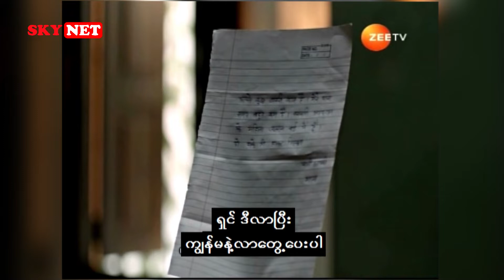မြန်မာစာတမ်းထိုးဖြင့်ကြည့်ရှုရမည့် အိန္ဒိယဇာတ်လမ်းတွဲ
🔷 အသစ်တွေပဲ ကြည့်ချင်တယ်ဆိုတဲ့ ချစ်ပရိသတ်တွေအတွက်
အောက်တိုဘာလအတွင်း  📡 ZeeTv ရုပ်သံလိုင်းမှာ
 မြန်မာစာတမ်းထိုးနဲ့ ကြည့်ရှုရမယ့် အိန္ဒိယဇာတ်လမ်းတွဲသစ်တွေ လာပါပြီ
🔷လင်ပါသား ခရစ်သျှနား.
လင်ပါသားကို ပြုစုစောင့်ရှောက်ဖို့ ဖြစ်လာတဲ့ ယာရှိုဒါ...
ယာရှိုဒါက လင်ပါသား  ခရစ်သျှနားကို မိခင်တစ်ယောက်ရဲ့ မေတ္တာနဲ့ ပြုစုပျိုးထောင်နိုင်ပါ့မလား၊ ခရစ်သျှနားကရော
ယာရှိုဒါအပေါ်မှာ မိခင်တစ်ယောက်လို သဘောထားနိုင်ပါ့မလား...
ဇာတ်လမ်းဇာတ်အိမ်ကောင်းမွန်တဲ့ မိသားစုဒရာမာ စီးရီး DOOSARI MAA 🤩🤩🤩
⏰အပတ်စဉ် တနင်္လာမှ သောကြာ ည ၁၀း၃၀ နာရီ .

🔷ခင်ပွန်းသည် စွန့်ပစ်ခံရတဲ့ ကလေးသုံးယောက်မိခင် အပရာဂျီတာ...
အပရာဂျီတာရဲ့မိခင်စိတ် ...
သူမရဲ့ သားသမီးတွေ မျက်နှာမငယ်ရအောင် ဘဝကို အရှုံးမပေးပဲ ရဲရဲရင့်ရင့် ဘယ်လိုရင်ဆိုင်သွားသလဲဆိုတာတွေကို ခံစားကြည့်ရှုရမယ့်
ဘဝသရုပ်ဖေါ် ဇာတ်လမ်းတွဲ Main Hoon Aparajita 🤩🤩🤩အပတ်စဉ် တနင်္လာမှ စနေ ည ၇◌း၃၀နာရီ .

🎬 DOOSARI MAA
🎬Main Hoon Aparajita
⏰အပတ်စဉ် တနင်္လာမှ စနေ ည ၇◌း၃၀နာရီ
📡 ZeeTv